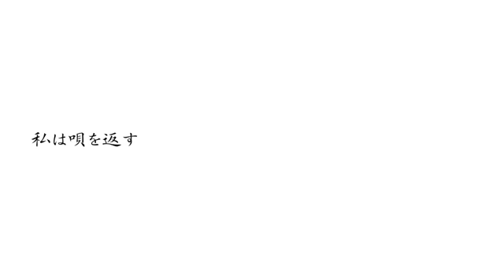[Touhou PV] [Liz Triangle] Immortal Philosophy (spanish & english subtitles)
Entre la anterior y esta, esta semana está siendo las risas.

Song title: インモータルフィロソフィー
Arrangement: kaztora
Vocals: lily-an
Original song: Battlefield of the Flower Threshold (Ibaraki Kasen's Theme)
Source: Touhou Shinpiroku ~ Urban Legend in Limbo
Circle: Liz Triangle
Album: Immortal Philosophy

Traduccion al español: ParasiteTeromea